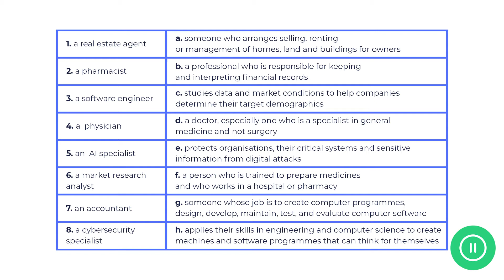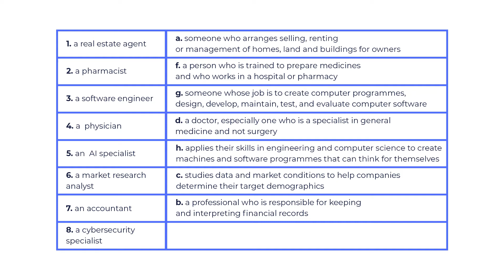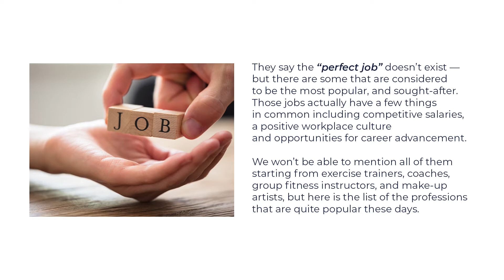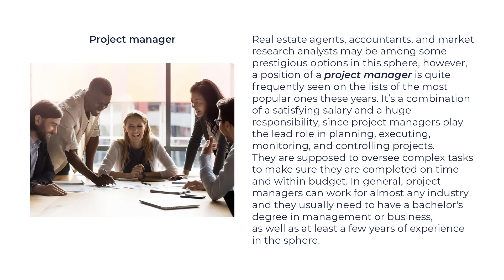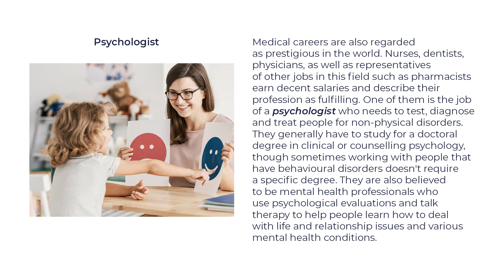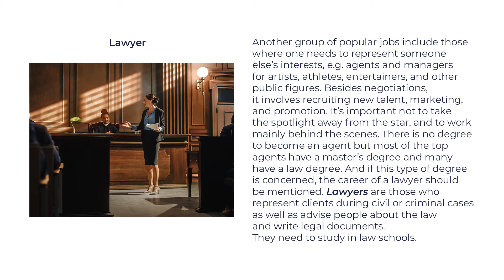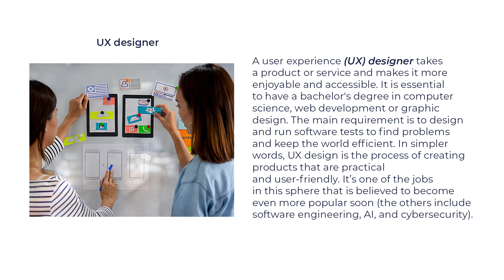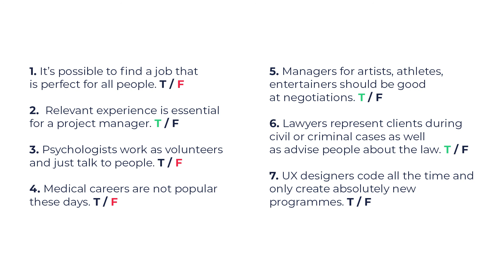10 клас. Англійська мова. Розвиток умінь читання